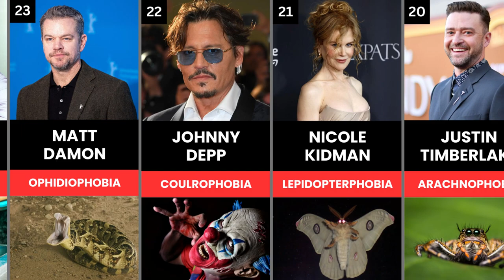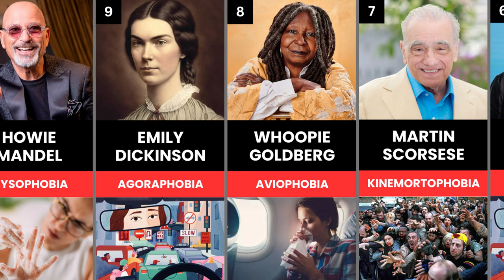Weird Fears and Phobias of Celebrities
They may be rich, famous, and adored by millions, but even celebrities are just human - with all the peculiar fears and bizarre phobias that come with it! This shockingly hilarious video pulls back the curtain to expose the strangest, most outrageous phobias harbored by some of Hollywood's biggest stars.